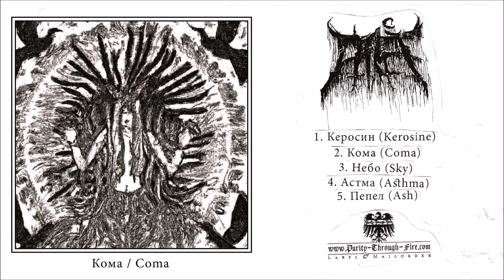Gnyot / Гнёт - Coma /Кома (Full EP)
Tracklist :
01. Керосин 00:00
02. Кома 05:51
03. Небо 14:39
04. Астма 16:07
05. Пепел 19:55